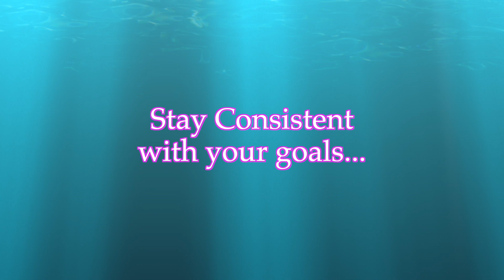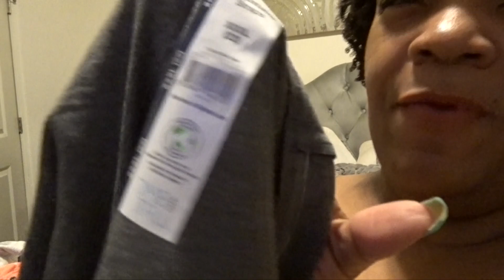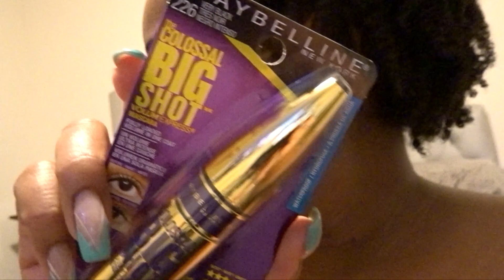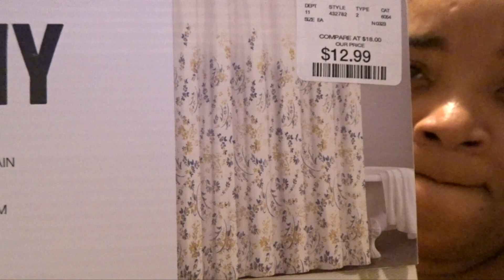It's His Voice for Me! | ❤LifeWithLisa343💋 | Daily Vlogs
Before I Let Go by Kennedy Ryan (Novel I am currently reading)

VLOGGING CAMERAS I USE:
SONY CYBER-SHOT

Facebook: Life With Lisa 343